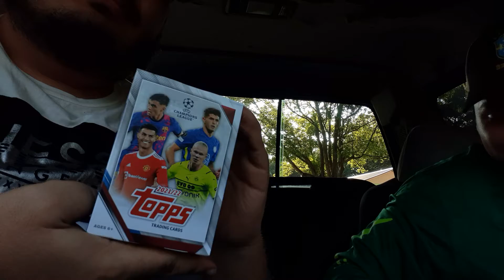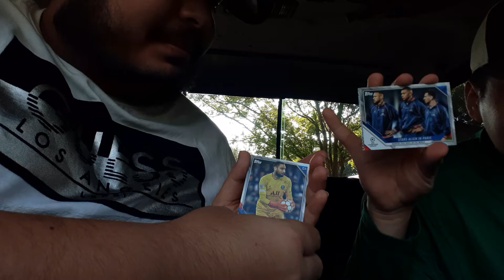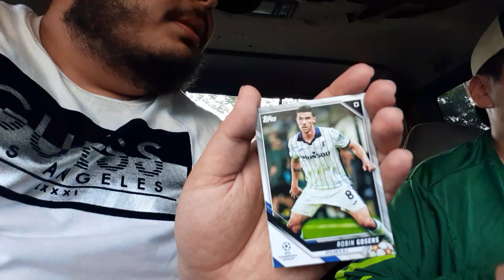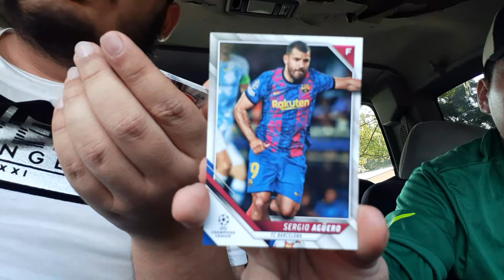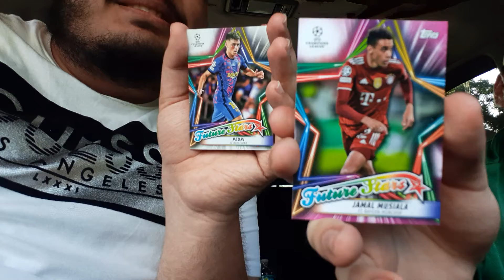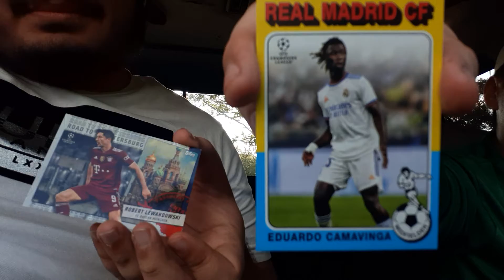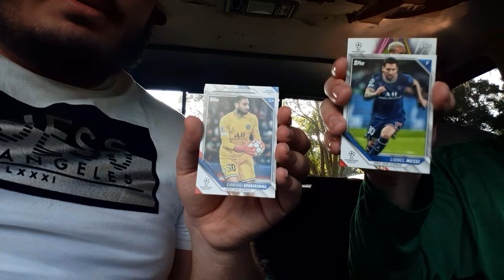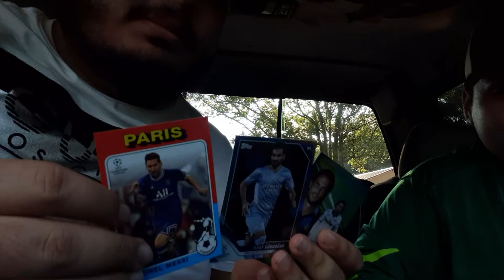Topps Champions League 2021/22 Trading cards! Live pack opening ! ep.5